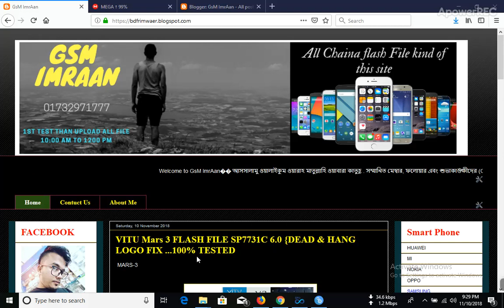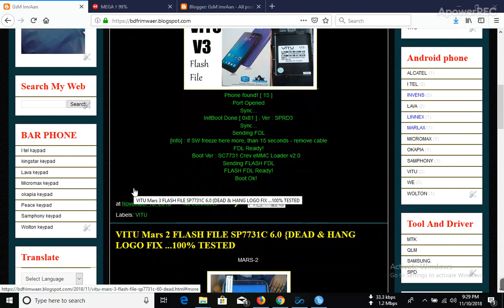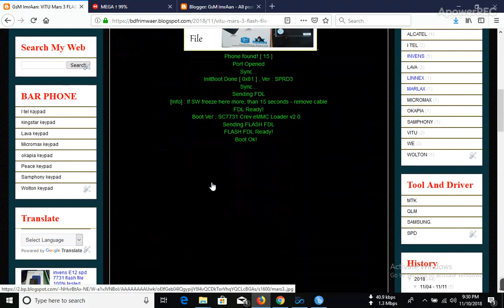VITU Mars 3 FLASH FILE SP7731C 6.0 {DEAD & HANG LOGO FIX ...100% TESTED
FRIMWAER LINK